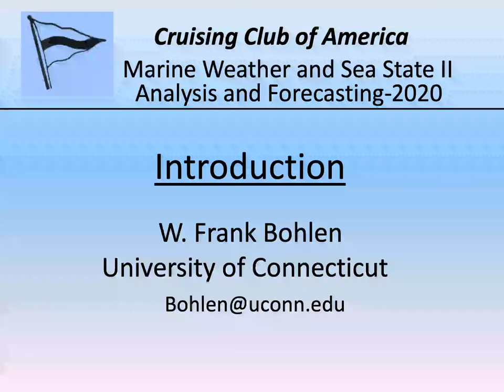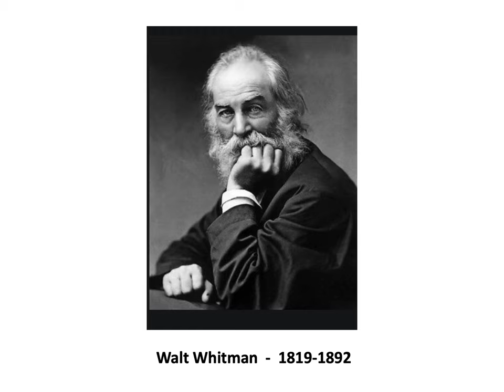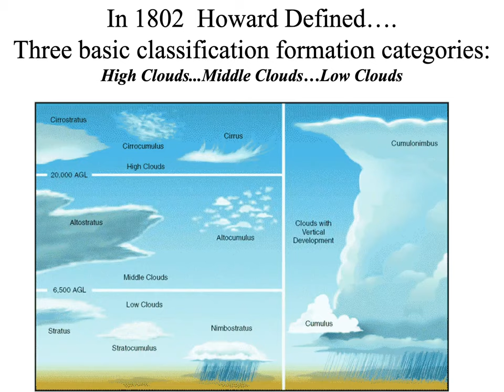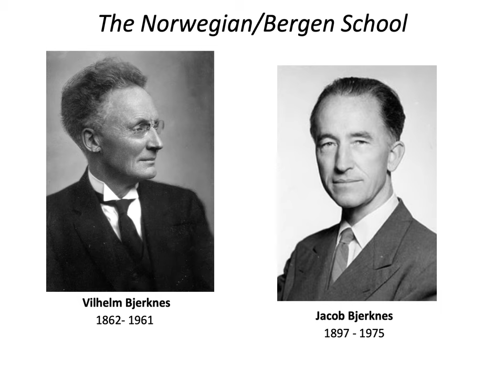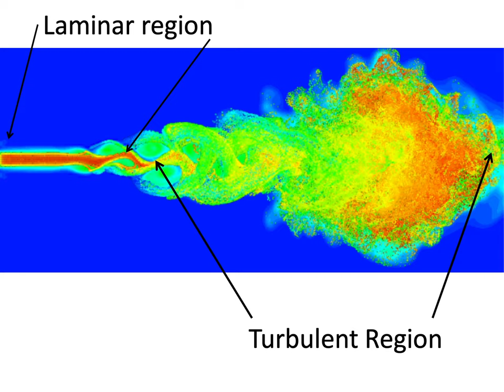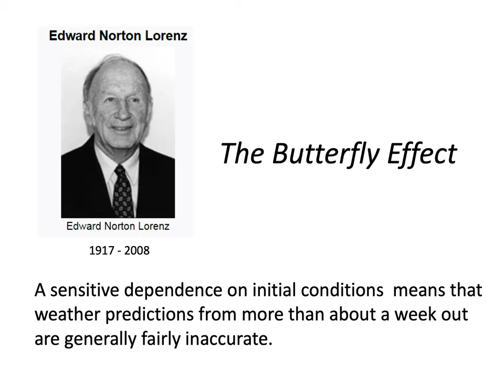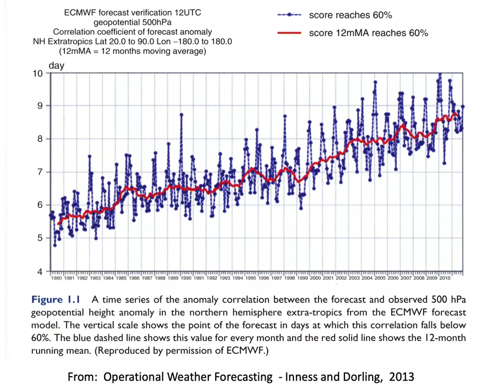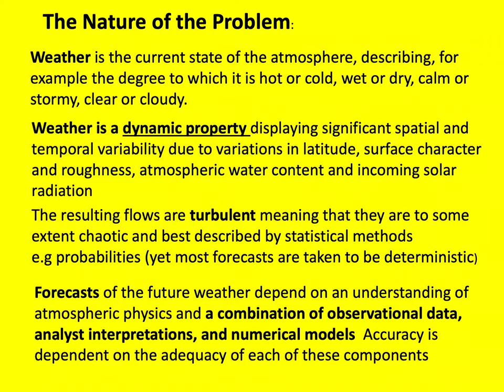Cruising Club of America Marine Weather and Sea State II Introduction - Frank Bohlen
W. Frank Bohlen, sailor and oceanographer from University of Connecticut Marine Sciences, offers a brief history of marine weather and sea state, and an introduction to the primary factors affecting marine weather forecasting and the accuracy of the forecast.